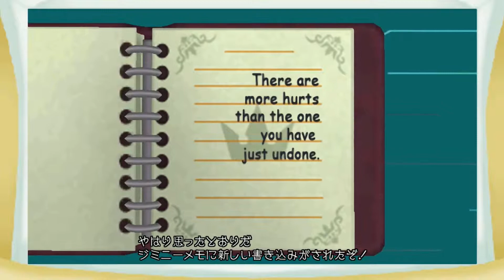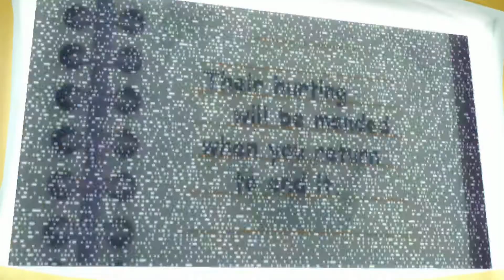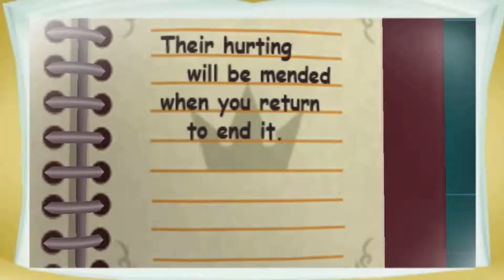【RPG】 KINGDOM HEARTS Re:coded 黒コートの正体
新たな物語の始まりは「KINGDOM HEARTS Ⅱ」の冒険を終えた頃。
ジミニーは今までの旅の記録をつづった2冊の「ジミニーメモ」を整理中に、書いた覚えのない謎のメッセージを発見する。
彼らの痛みをいやしに戻らなければならないーーー
王様たちはこのメッセージにこめられた謎を探るため、ジミニーメモをデータ化し解析することに。
しかし再現されたゼータ世界は”バグ”に浸食されていた。
王様はデータ世界にいるデータのソラに”バグ”排除の協力を依頼する。
ソラの新たな冒険がこうして始まった。